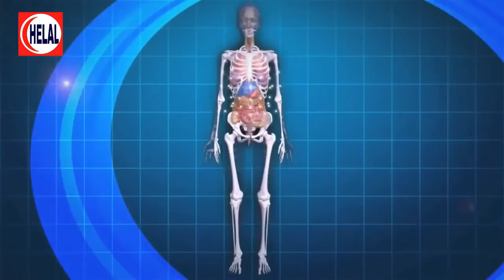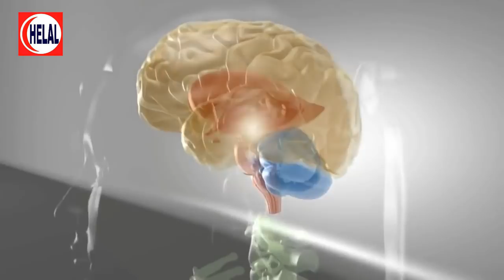أضافة مرض الى مجموعة الأمراض الجنسية الأنتقالية - STDs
جرثومة الشيجلا ممكن تكون سببا فى الأمراض الجنسية الأنتقالية
 - أصدرت سلطات الصحة العامة في المملكة المتحدة تحذيراً حول سلالة شديدة المقاومة للعديد من عدوى الأمعاء البكتيرية الخطيرة التي يمكن التعاقد عليها عبر الجنس.
بين آذار / مارس وتشرين الثاني / نوفمبر من العام الماضي ، تم الكشف عن 17 حالة من الدوسنتاريا الشيجية مع مقاومة العديد من المضادات الحيوية من الخط الأول. يبدو أن معظم الناس المتضررين من الرجال مثلي الجنس.
قد لا يكون العلاج القياسي بالمضادات الحيوية من الخط الأول مثل الأزيثرومايسين والسيفترياكسون فعالا ، على الرغم من أن المضادات الحيوية الأخرى عن طريق الفم ستظل تعمل.
تنتقل الشيجيلا عن طريق ملامسة كميات صغيرة جدا من البراز البشري (القرف) ويمكن أن تنتقل خلال الجنس. الحركات ، والإصبع ، ومشعرات ، الجنس الشرجي ، والتعامل مع ألعاب الجنس بعد استخدامها في الشرج ، وأحيانا الجنس عن طريق الفم يمكن أن تحمل كل خطر. قد تنتقل البكتيريا من الأصابع إلى الفم.
استخدام الواقي الذكري لممارسة الجنس الشرجي والقفازات المطاطية للقبضة ، وكذلك غسل اليدين بشكل متكرر ، يمكن أن يساعد في منع انتقال الشيجلا.
تحدث الأعراض عادة في غضون ثلاثة أيام من التعرض وتشمل:
• كثرة حالات الإسهال التي تستمر لأكثر من 48 ساعة
• تقلصات المعدة  • حمة • التقيؤ • الضعف العام والتعب.
يمكن أن تكون Shigella خطيرة بشكل خاص في الأفراد المصابين بفيروس نقص المناعة البشرية الذين لديهم عدد CD4 منخفض.